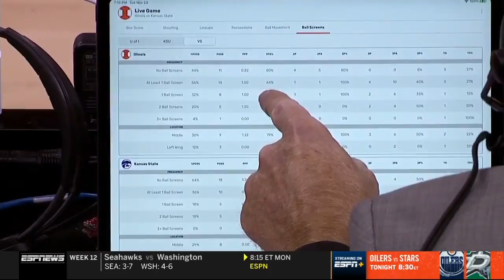Illinois vs Kansas State | 2021.11.23 | NCAAB Game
Illinois Fighting Illini vs Kansas State Wildcats